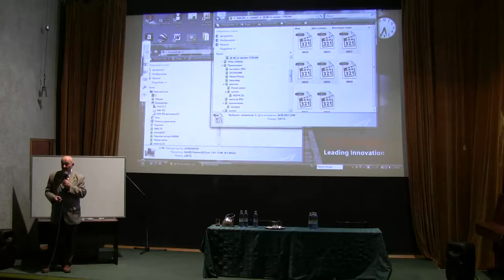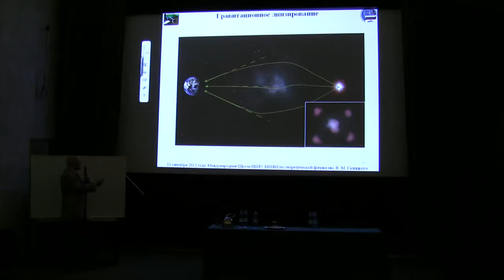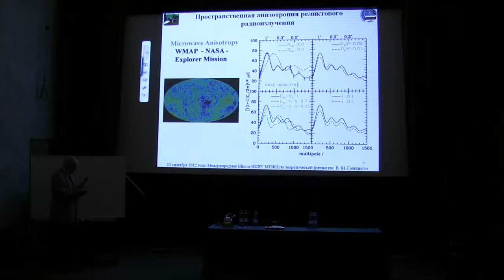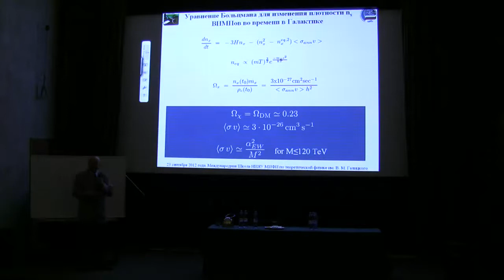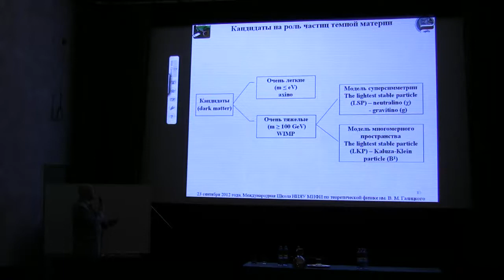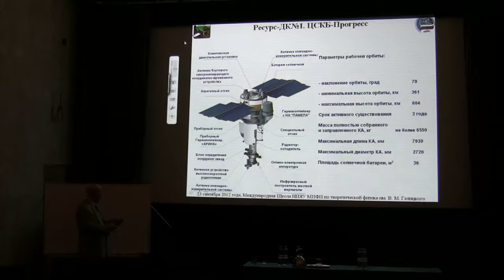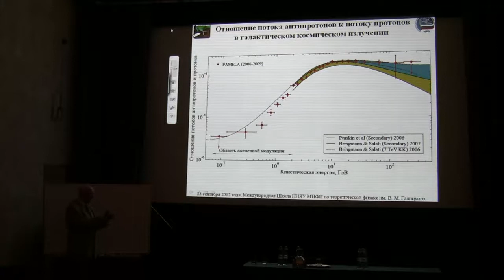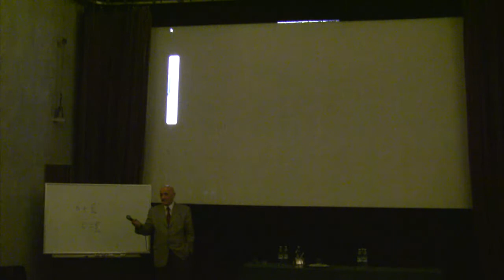Аркадий Гальпер, 26.09.12. Поиск частиц темной материи (эксперимент)